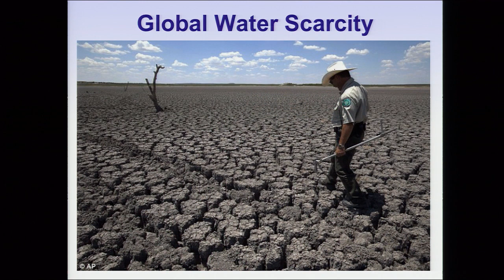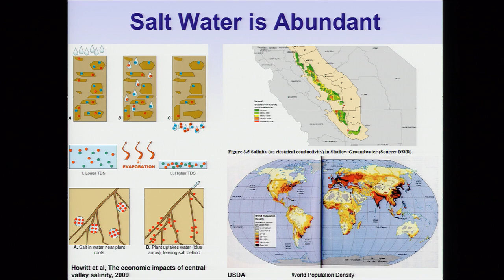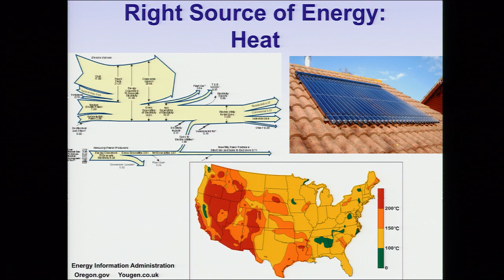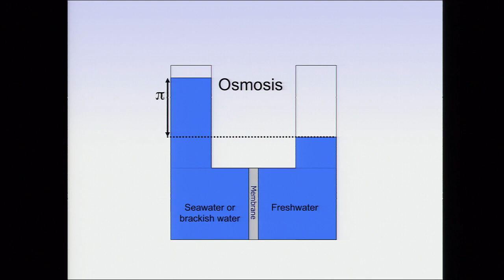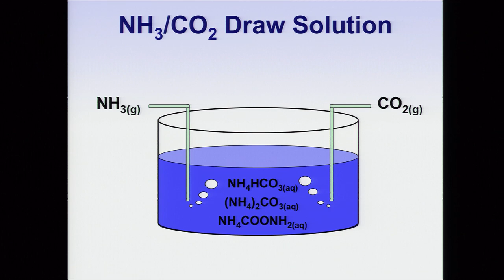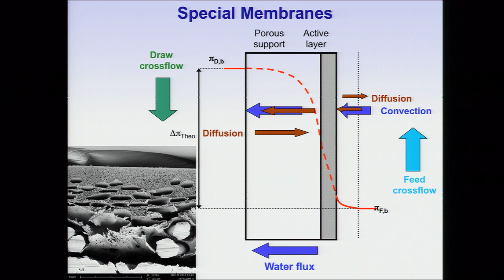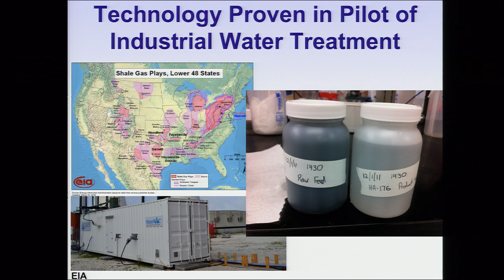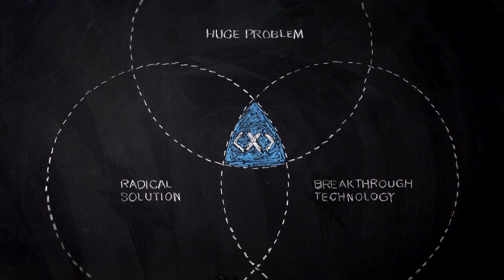We Solve for X: Rob McGinnis on global water scarcity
We Solve for X is a forum to encourage and amplify technology-based moonshot thinking and teamwork.

Global water scarcity presents a grave challenge to continued human development and sustainability. The answer, however, is to use more water, not less. In order to do this, a dramatic technological breakthrough in desalination is necessary. This presentation describes the beginning of that effort.

Rob McGinnis is Co-Founder and Chief Technical Officer of Oasys where he's developing forward osmosis desalination technology.